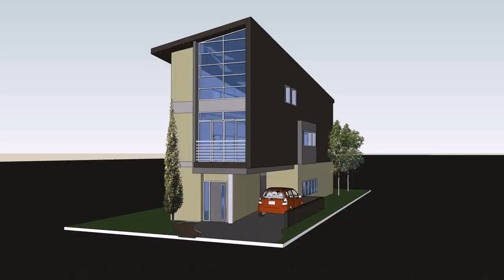2 Story Small Modern House Designs In The Philippines (see description) (see description)